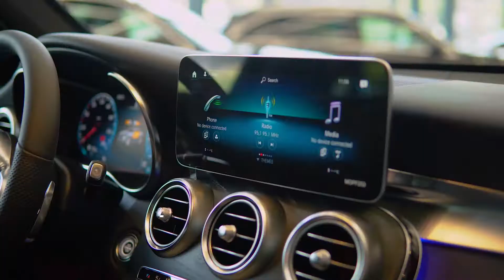Mercedes-Benz Georgia - CLS 300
Gogliko Pipia Videographer

Gogliko Pipia Videographer

ვიდეოგრაფი, ფოტოგრაფი, ვიდეოგადაღება.